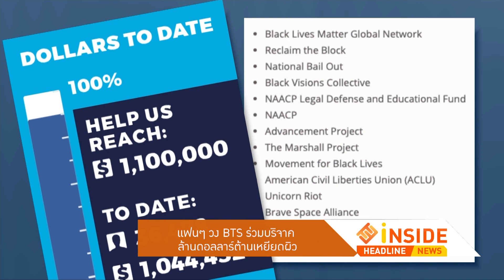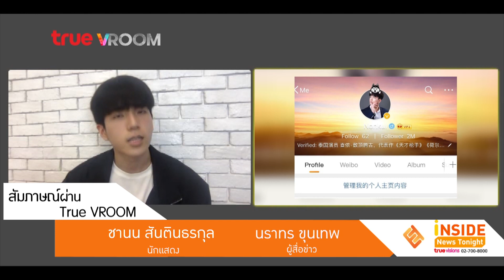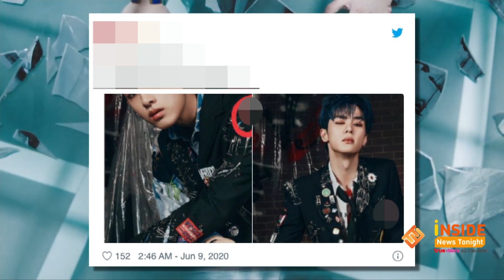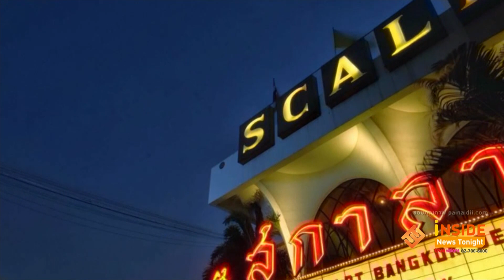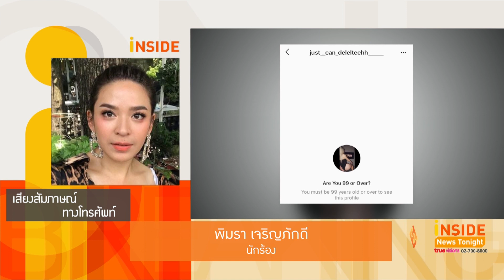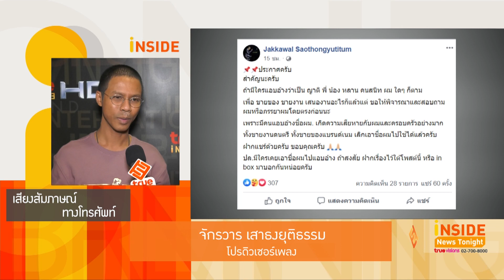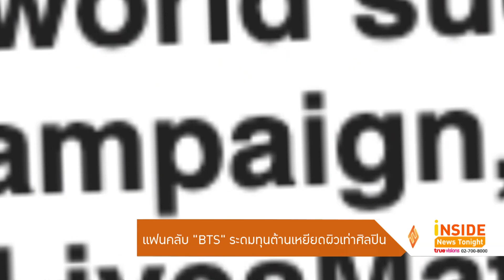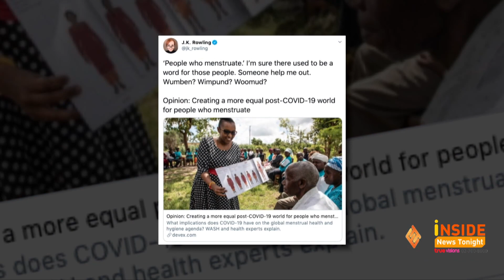Inside News Tonight | 10-06-63 | "นน ชานน" ขอบคุณแฟนคลับเซอร์ไพรส์วันเกิด